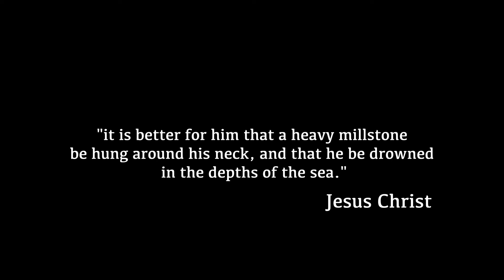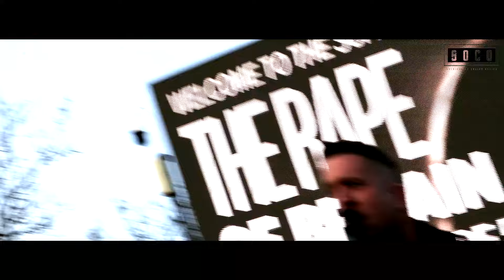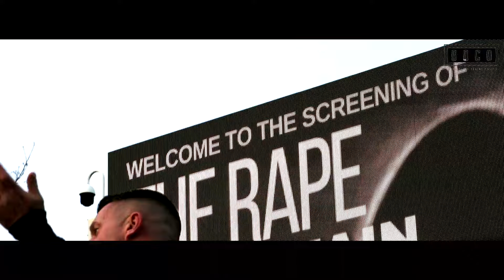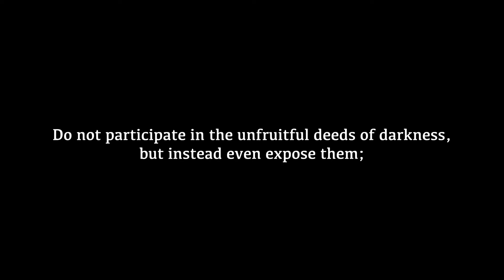Tommy Robinson: Confronting an alleged pedophile - The Rape of Britain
The Rape Of Britain – Part 1 – Nicole’s Story

At Urban Scoop we don’t care much for political correctness, we don’t care much for media cover ups or cowardice, we view a lack of journalistic integrity as a blight on the global population, and a consequence of political handwringing coupled with corporatist, globalist, neo liberal hegemony. We don’t care about name callers, we don’t care about politically correct platitudes, we don’t care much for corruption, cowardice or capitulation. We care about getting to the truth, the whole truth and nothing but the truth. Our team at Urban Scoop embedded themselves in Telford (the “type 1” child rape epicentre of the United Kingdom) for more than 18 months to bring you this documentary. Survivors of grooming gangs approached us, we interviewed them, and in very gruesome and graphic detail (with their consent) we found not only common patterns of behaviours (from the offenders), but also corroboration as to who was actively engaged in the pimping, raping, molestation, torture and abuse of vulnerable underage British girls, even “pre-teens”. Of the survivors we spoke to, many didn’t know each other, but they all told very similar stories. They gave us names of men who they accused of raping them, we laboriously tracked down and covertly investigated these “alleged” child rapists for nearly two years.

Watch The Rape Of Britain – Part 2 – The Family Business below.

Please support our incredibly important work so we can continue to shine a light on child sexual exploitation by CLICKING HERE. In part 2 of our investigation into child rape gangs operating in the sleepy Shropshire town of Telford, Tommy Robinson and the team at Urban Scoop speak to another survivor (who’s identity we have hidden for her safety), she gives a harrowing account of her lived experiences as a child who has been sexually exploited by middle aged men. This brave woman opens up her heart, she gives her account of the grooming process which ultimately led to her being gang raped hundreds of times as a child by well known Bangladeshi and Pakistani men in Telford town.

Watch The Rape Of Britain – Part 3 – S.A.V.E

Sarah’s story, is as with any of the women we have spoken to, is another sad example of a childhood destroyed by a sexual predator, one who groomed and raped her at an early age. However this episode is more focused on a very positive outcome. Despite her childhood trauma Sarah wants to help others who have been let down by the system and ignored by institutions that were supposed to protect young vulnerable girls. Tommy put Sarah in touch with some professionals who can provide training and counselling that will make a huge difference to survivors of child sexual exploitation.

Watch The Rape Of Britain – Part 4 – Ahmed Nawas

Episode 4 of The Rape of Britain. Ahmed Nawas was responsible for the death of teenager Becky Watson who was only 13 years of age at the time of her death. Becky was groomed and abused from the tender age of 10 by Muslim child rape gangs in Telford. She was allegedly raped by knifepoint.